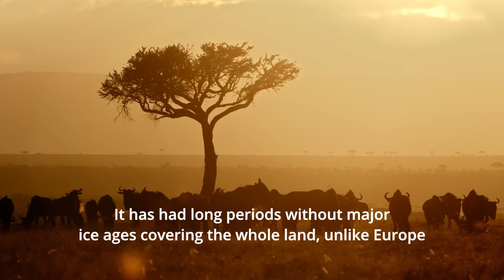Megafauna: why Africa has so many large animals?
Why is it whenever we think about safari, the first place on our mind is Africa? Well, one reason is this is a Swahili word for journey, with Arabic etymological roots. But compared to other continents, Africa indeed has more large animals. I am trying to figure out in this video why this is the case.